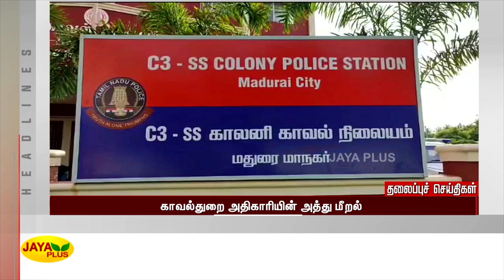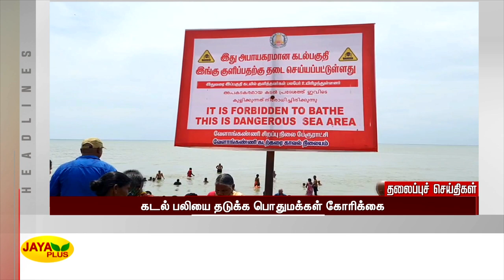தலைப்புச் செய்திகள் | காலை 11 மணி | 08.08.2022 | Today Headlines | Morning Headlines | Jaya Plus